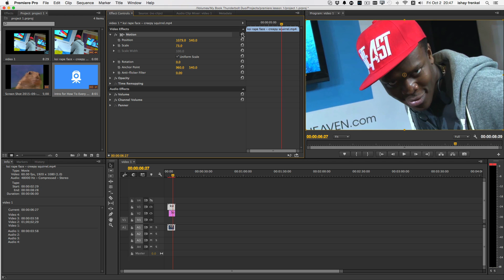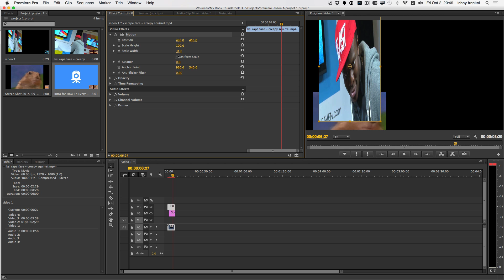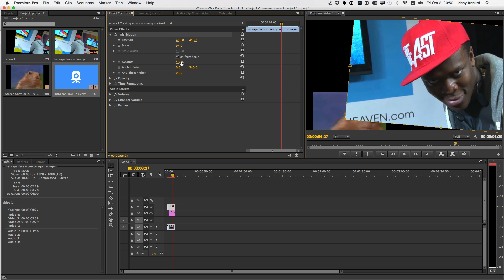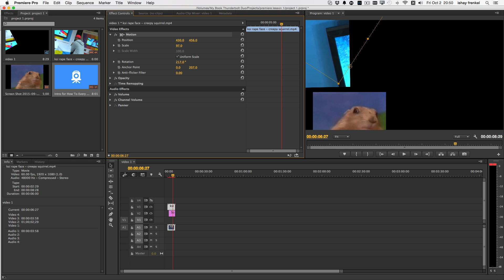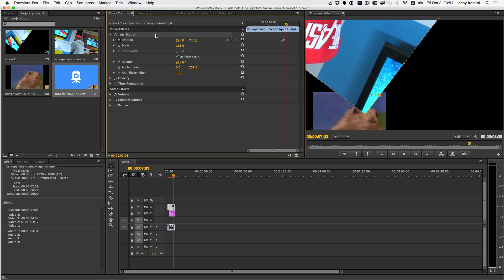מדריך Premiere מס׳ 4 - מיקום, גודל וסיבוב של פריט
במדריך לפרמייר הזה נדבר על אפקט ה-Motion שיש לכל סרטון ואיך להשתמש בו.